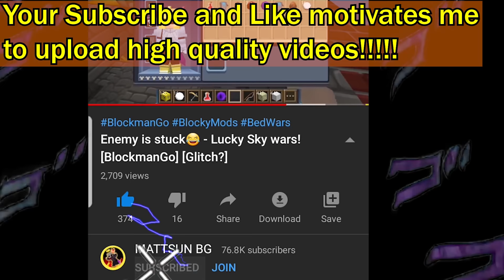Power of Slime block!! in Bed wars😍 - BlockmanGo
BlockmanGoAndroid,BlockmanGoYoutuber
BlockmanGoGlitch,BlockmanGoPro
BlockmanGoLegend,BlockmanGoMod
BlockmanGoNewUpdate
BlockyModsBedWars,
BlockmanGoGcubes,BlockmanGoTroll,
BlockmanGoGood,
BlockmanGoSkyBlock,BlockmanGoStrongest
BlockmanGoбедварс,
BlockmanGoеггварс,
BlockmanGoскайварс,
BlockmanGoAmaan
BlockmanGoNotNever
BlockmanGoMATTSUN